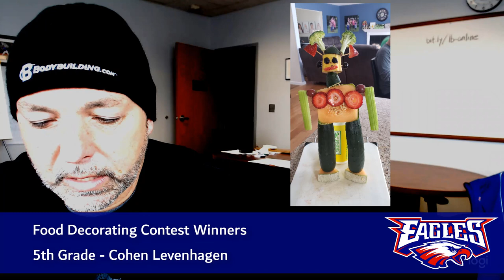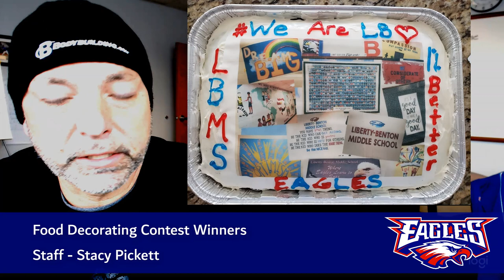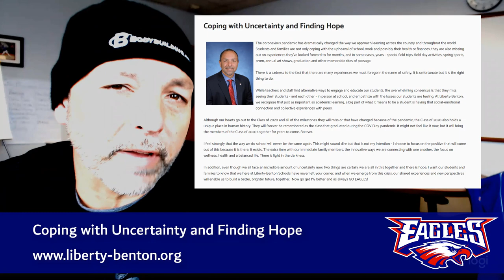Liberty-Benton Update - April 17